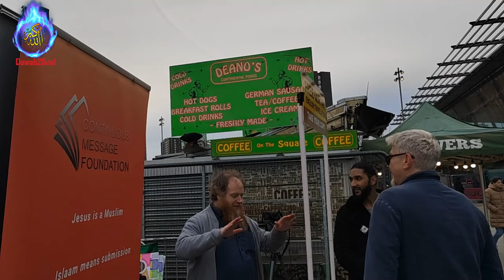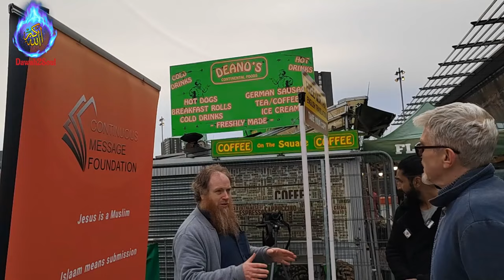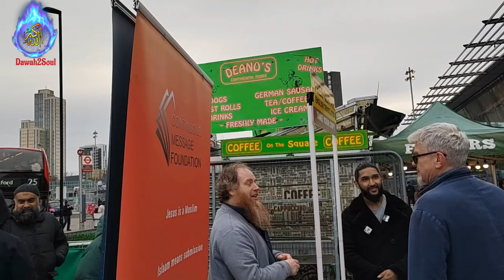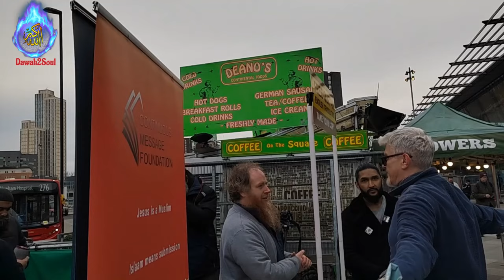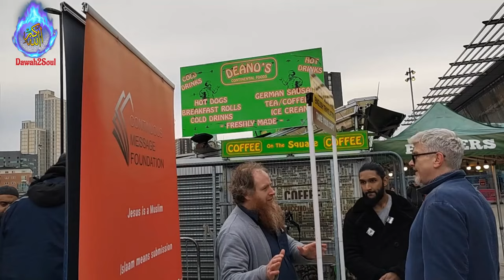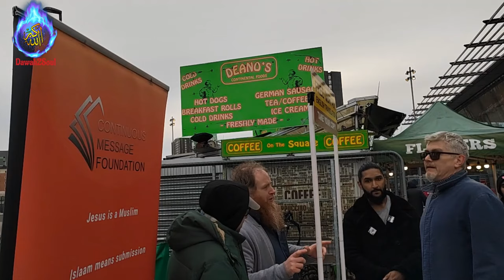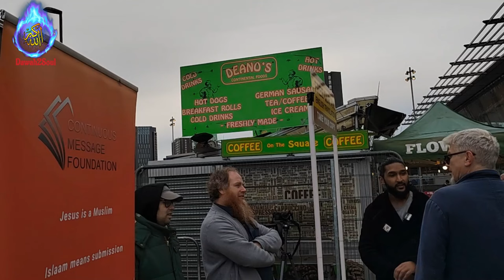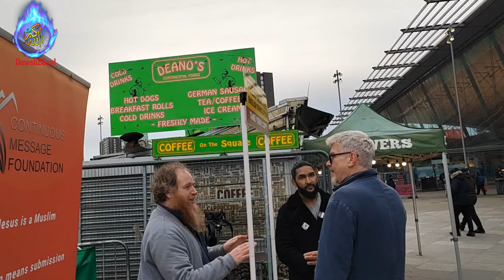REINCARNATION BELIEVER ENCOUNTERS MUSLIMS WITH HIS DILEMMA! Yusuf & Ridwan | Stratford Dawah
Let calm Down to ask you a simple Question